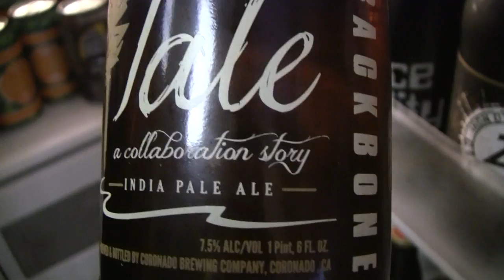Beer Review # 1687 B Cups Review with Devils Backbone Devils Tale IPA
B Cups Review with Devils Backbone/Coronado Brewing Devils Tale IPA
BEER SCALE
1- UNDRINKABLE
2- F
3- D
4- C
5- B-
6- B
7- B+
8- A-
9- A
10- A+
CHEERS!